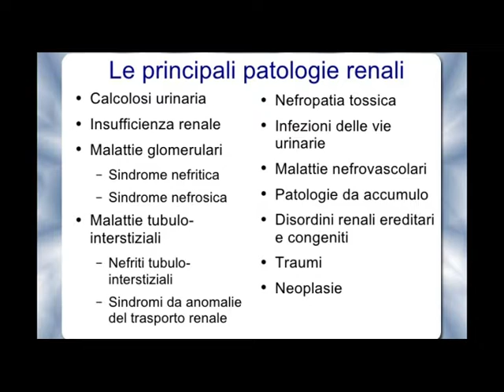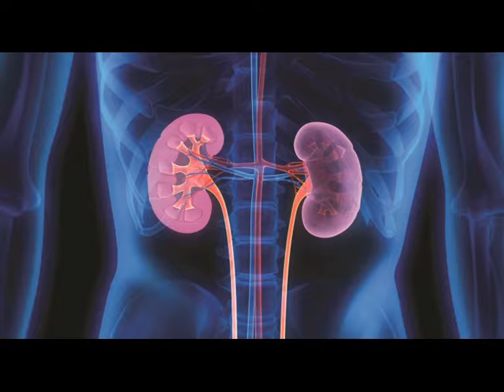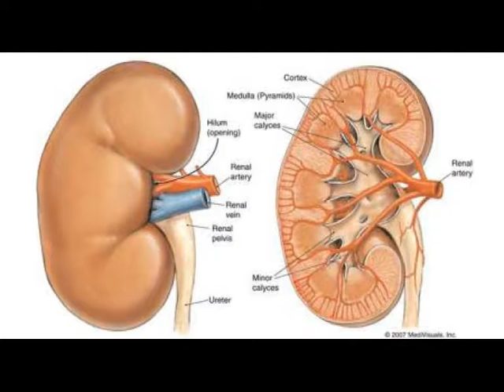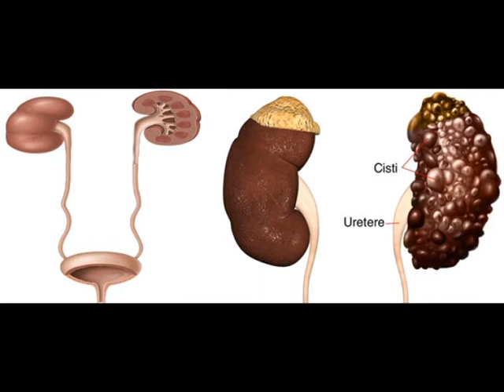LE PATOLOGIE RENALI DOTT GRECO 25 GEN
RTI | LE PATOLOGIE RENALI DEL DOTT GRECO